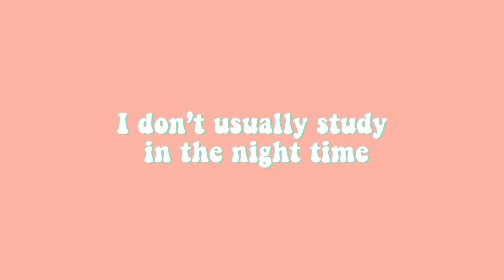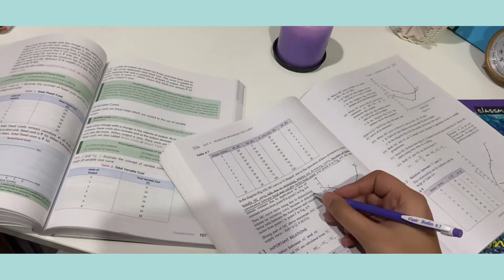Night Study Vlog | 11th Grade Student | Study with me | with soft music | sugar cherrie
Heyy ya’ll! So this is my second video. I want to thank you all for the overwhelming response in the previous video. Didn’t expect that it’ll cross 200+ views in a day!
I hope that you also get motivated to study after watching this video. :)